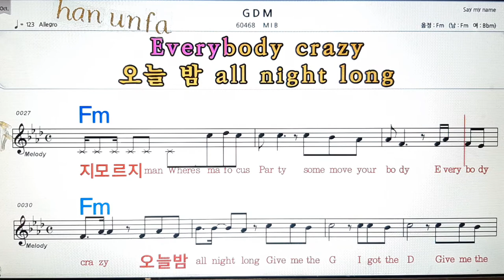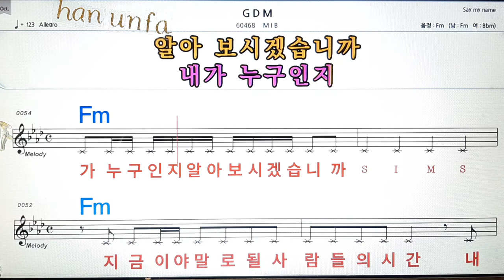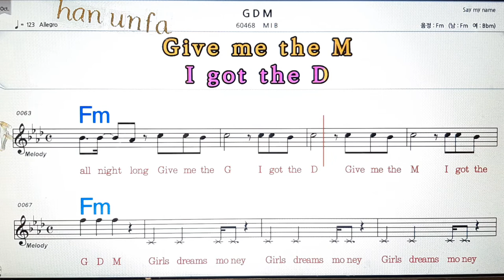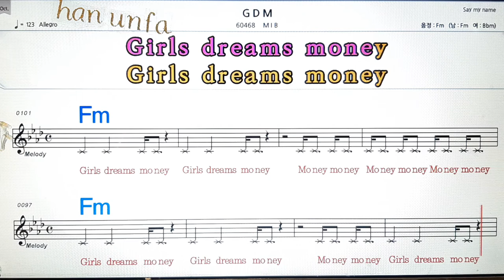G D M/MIB💋노래방, 통기타 , 코드 큰악보, 가라오케, 반주💖Karaoke, Sheet Music, Chord, MR